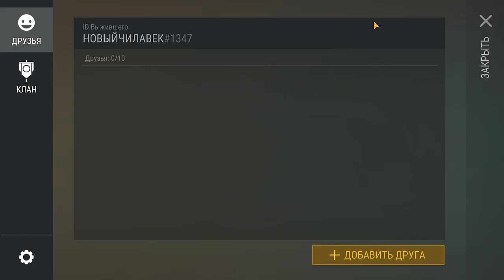СЕКТОР 7 И КРУТОЙ ЛАЙФХАК! КАК СДЕЛАТЬ ВСЕ ВИДЫ СТАНКОВ! - Last Day on Earth: Survival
Описание видео:Надоело выбирать станки?! Ставь ВСЕ! Хочешь 10,30 или 50 станков?! Крутой лайфхак для Сектора 7.